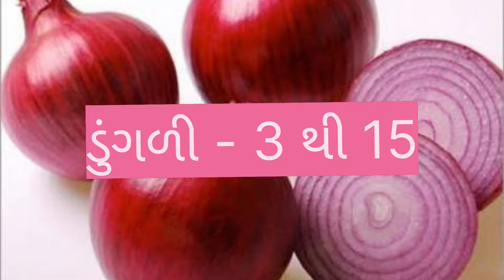જૂનાગઢ માં લીબું નો ભાવ તો જોવો કેટલો હશે ?? //જૂનાગઢ શાકભાજી ના ભાવ //junagadh shakbhaji na bhav